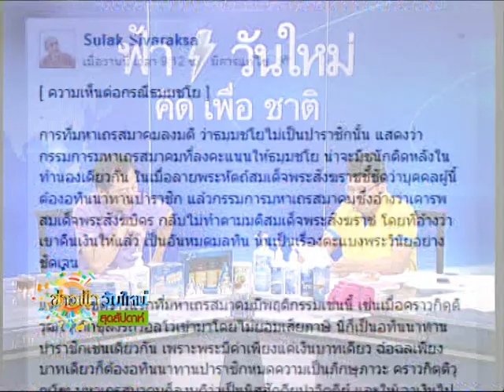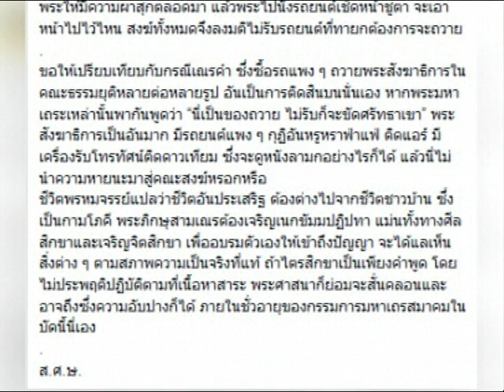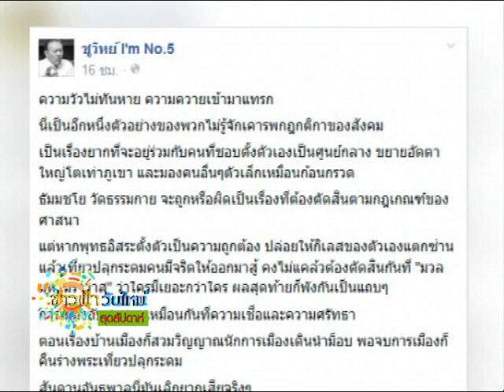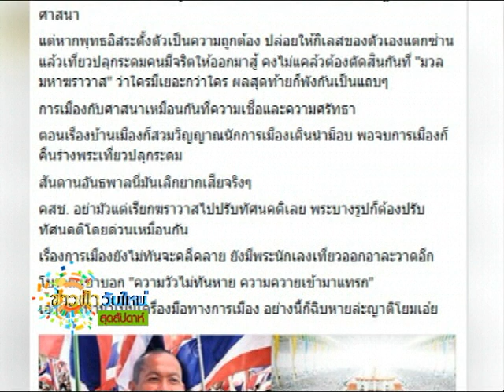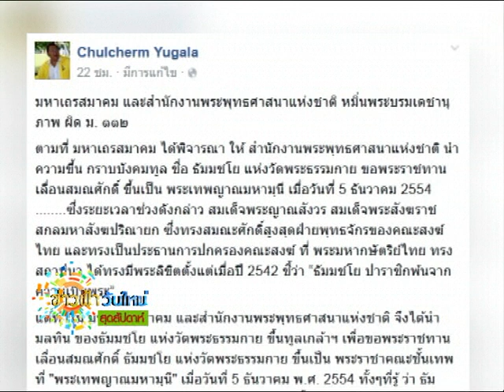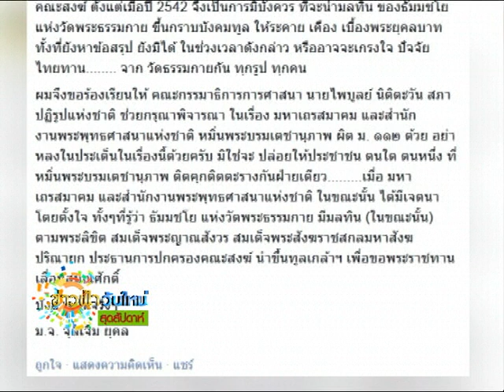ฟ้าวันใหม่สุดสัปดาห์ 22 02 58 เบรค 2